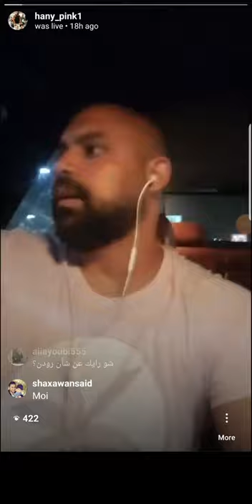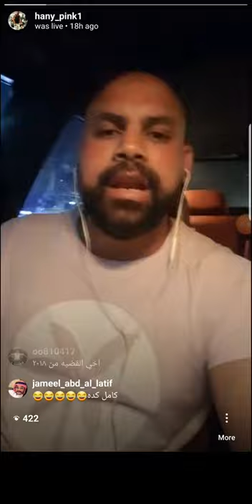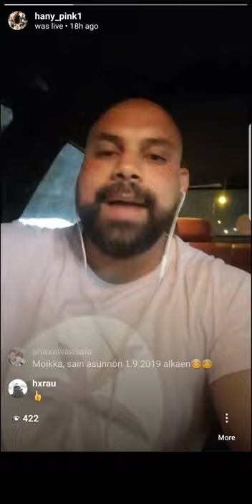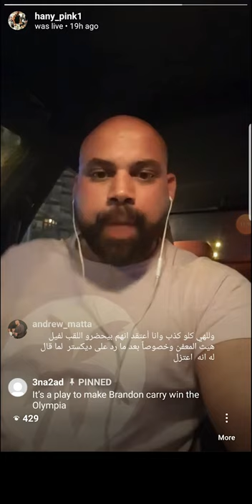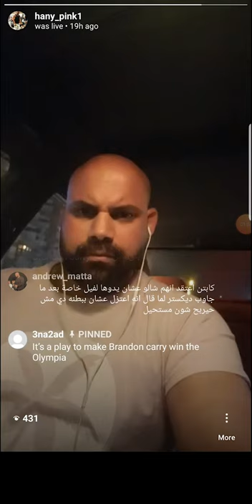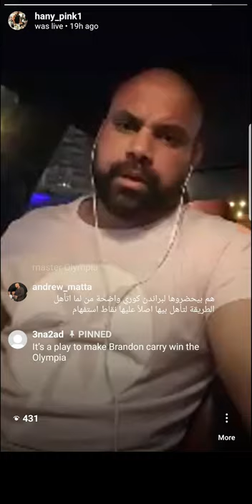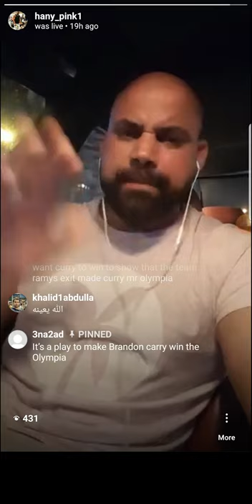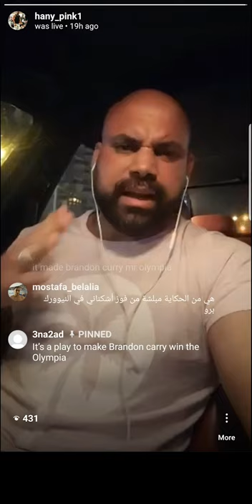ده رأيي عن قضية شون رودن . This is my opinion of shawn rhoden case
stop messing around with our minds and be straightforward with us. we know you don't want him any more after Pittsburgh Pro, and you want to empty the spot for someone else. you want him because he has a millionaire behind him to pay the bill.

توقف عن العبث بأدمغتنا. وكن صريحًا معنا ، فنحن نعرف أنك لا تريده بعد بيتسبرج برو, وتريد تفريغ المكان لشخص آخر. تريده لأن لديه مليونير خلفه لدفع الفاتورة
لعبه كمال الاجسام لا تحتمل التشويه بها اكثر من ذلك